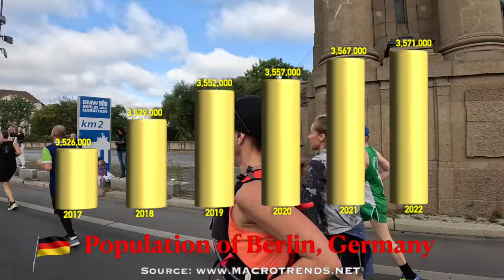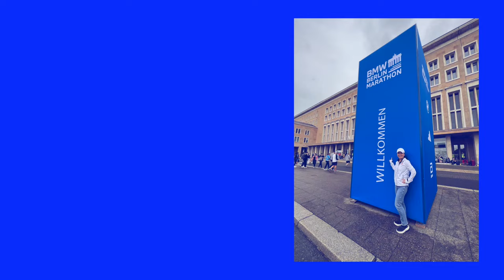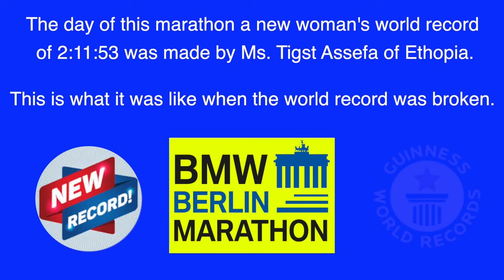BERLIN MARATHON - See A Great Running Experience! 😎 👍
If you are thinking about running the BMW Berlin Marathon and want to see what to expect, then just click on the thumbnail!  🏃‍♀️ 🏅 😎

The BMW Berlin Marathon is one of the six Abbott World Marathon Majors (the other five marathons are Boston, Chicago, London, New York City, and Tokyo) and is known to be the fastest and one of the flattest marathons in the world. In fact, 12 world records have been set at the Berlin Marathon during the last 48 years of this event.  The 2024 BMW Berlin Marathon will be the 50th Anniversary.  It is difficult to get into the Berlin Marathon, as spaces are normally only available thru a lottery system.  However, Longry was able to get into the 2023 BMW Berlin Marathon thru Marathon Tours and Travel at a cost of $300.00.  However, that cost included the entry fee, the pre-race dinner, and the post-race celebration.  As a result, it was higher than the typical entry fee for the BMW Berlin Marathon.

Please note that we have no current or future business relationship with this company and are not receiving any financial incentives or discounts from them for mentioning their company.  I can only honestly report that Longry has had a good experience with Marathon Tours and Travel when she ran the Berlin, Great Wall, and Tokyo Marathons.  When you run the BMW Berlin Marathon, you also get your very own sightseeing tour of Berlin at the same time.  The course is only open for six hours and fifteen minutes.  The time limit is based on once you pass the time measuring mat.  There are two required cutoff points:  33KM must be completed by 3:50 P.M. and 38 KM must be completed by 4:35 P.M.  The start time for the Berlin Marathon is 9:15 A.M.

As you run the Berlin Marathon you will see some really interesting people, sights, and buildings.   If you want to challenge yourself; try running the BMW Berlin Marathon.  I hope that by watching this video: it will motivate you to want to run it.

🤪 👍 You might also enjoy some of the other videos in the playlists that I produced.

Section 107 of the U.S. Copyright Act of 1976 states: "Notwithstanding the provisions of Sections 106 and 106A, the Fair Use of a copyrighted work, including such use by reproduction in copies or phonorecords or by any other means specified by that section, for purposes such as criticism, commenting, news reporting, teaching, scholarship, and research, is not an infringement of copyright."

This video and my YouTube channel in general may contain certain copyrighted works that were not specifically authorized to be used by the copyright holder(s), but which I believe in good faith are protected by federal law and the Fair Use doctrine for one or more of the reasons noted above.

I want to publicly acknowledge and give 100% credit to the musical artists whose music were partially used in this video.  The specific songs that were partially used in this video are "S.O.B." by Nathaniel Rateliff & The Night Sweats, "Rhino Skin" by Tom Petty and the Heartbreakers, and "Waiting On A War" by the Foo Fighters. I also want to acknowledge the Berlin Marathon video tv coverage done by the Eurosport 1 Network, which was partially used.

Please be advised that I do not own or claim to own the copyright to any of these songs, which strictly belongs to the artists mentioned above.  The above mentioned artists I find entertaining and enjoy their music.  I recommend that you listen to and purchase some of the music that they produce at either their specific websites or Apple I-Tunes. The songs performed by the above stated artists that were only partially used in this video were done so under and with the 100% sole intention of the "Fair Use" doctrine.

I hope you will become a new subscriber to my channel and appreciate you watching the 2023 BMW Berlin Marathon video.

Best regards,

Eric